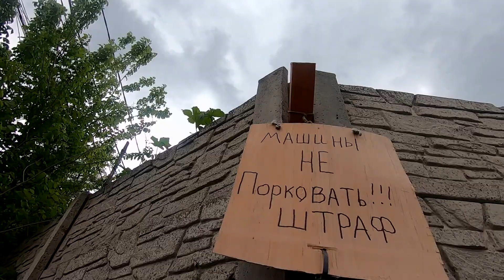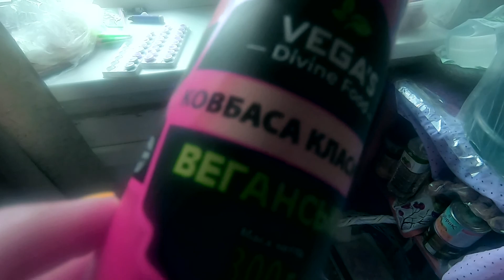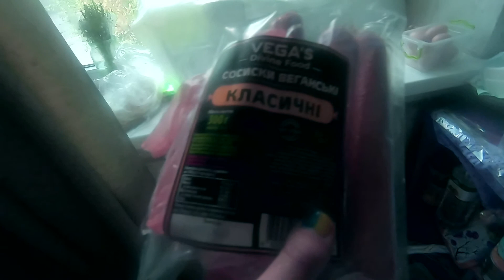VLOG- БУДЕННІСТЬ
Привіт,мої любі!
З вами Віолета.
Сьогодні новий влог.Багато природи.

 Якщо вам сподобалося- буду чекати коментарів та лайків :)

Всім бажаю гарного настрою.Бережіть себе,все буде Україна!

Побачимось на прямих ефірах Тік-ток!